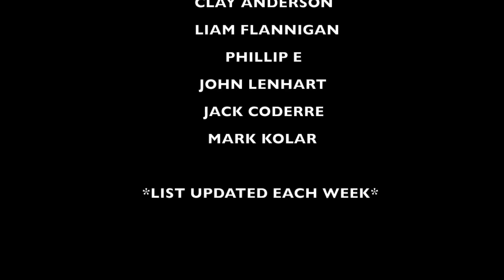Write Things Down!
Recommended Nutritional Products:

EAS 100% Pure Whey Protein Powder
Optimum Nutrition Micronized Creatine Monohydrate Powder

The Inner Game of Tennis: The Mental Side of Peak Performance
Peak: Secrets from the New Science of Expertise
Grit: The Power of Passion and Perseverance